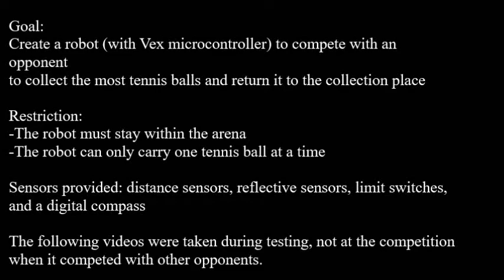Ball Collector Robot with Vex Microcontroller (MA4012 Project)